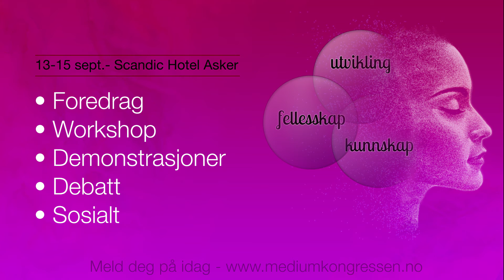Gary Mannion intro - Medium Kongressen 2013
Medium Kongressen arrangeres 13 -15 september 2013 på Scandic Hotel Asker. Bli med og utvikle deg selv og bransjen.